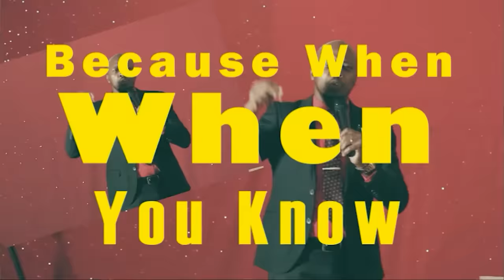IF YOU SEE THESE SIGNS HE LOST INTEREST IN YOU.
When silence speaks, listen.